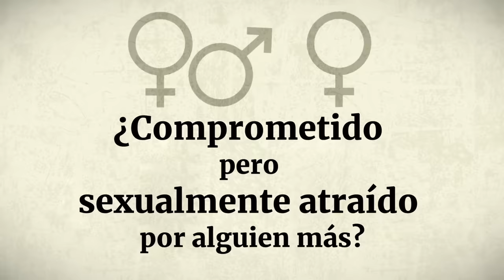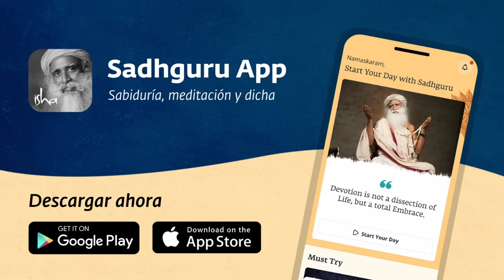¿En una relación pero te atrae otra persona? | Sadhguru Español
Mientras responde a una pregunta sobre la atracción sexual y el amor, Sadhguru profundiza en el concepto de «runanubandha» (la memoria física) y en la importancia de mantener la integridad del propio cuerpo.